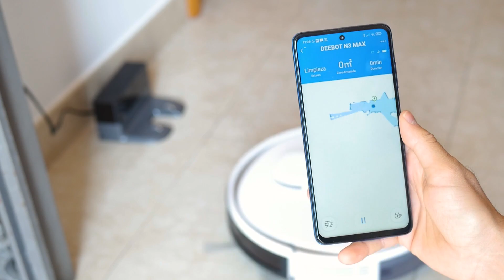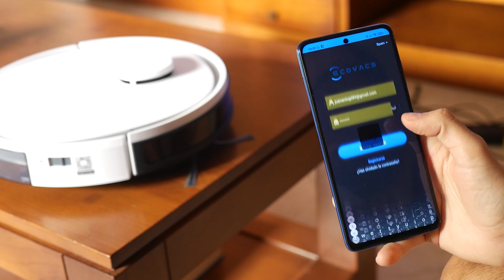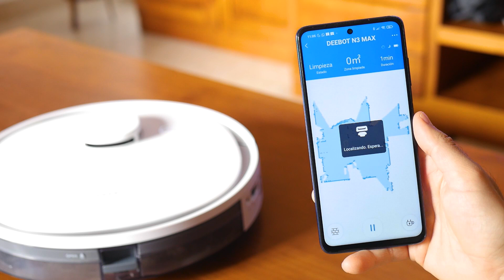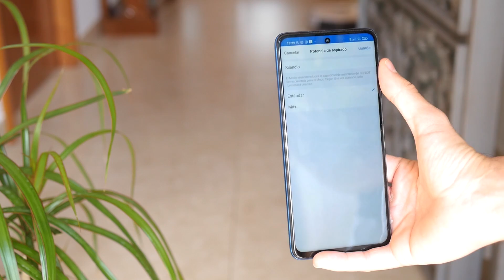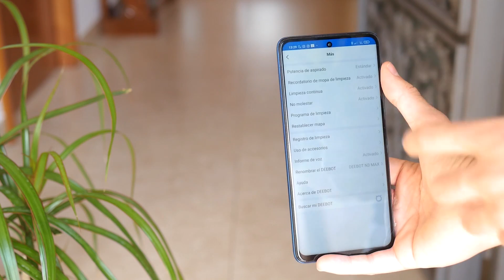ECOVOCS Deebot N3 MAX, ¡el MÁS BARATO con SISTEMA LÁSER!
En este vídeo realizamos un análisis review a uno de los robots aspiradores baratos que puedes comprar este 2020. Se trata del Deebot N3 Max un robot aspirador inteligente que cuenta además con un sistema de mapeado inteligente y de la mano de su aplicación móvil de Ecovacs podrás ponerla en marcha desde dónde y cuándo quieras.

¿Estás pensando en comprar o regalar un robot aspirador inteligente y económico? Échale un vistazo a este Deebot N3 Max.